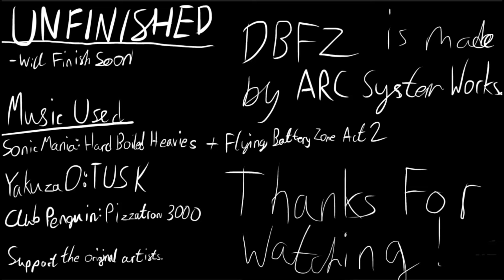DBFZ: The Experience (Part 1)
Unfinished but will be done soon.
• Sonic Mania: Hard Boiled Heavies + Flying Battery Zone Act 2
• Club Penguin: Pizzatron 3000
• Yakuza 0: T U S K

I made this video mainly for fun (not money), plus to show my skills in DBFZ and editing (which kinda sucks?)
Enjoy the video (Oh and by the way, it can be loud)